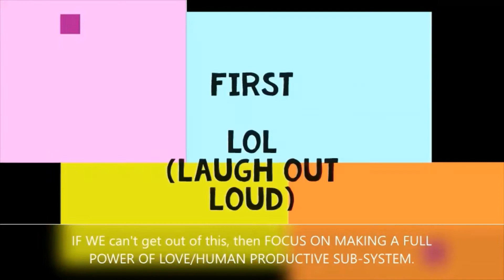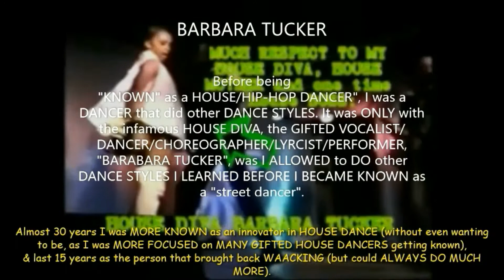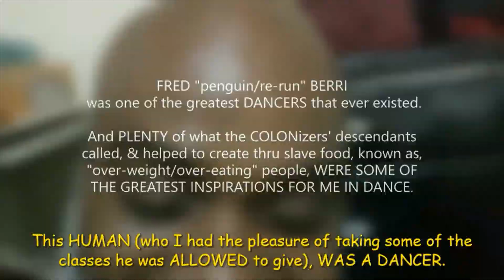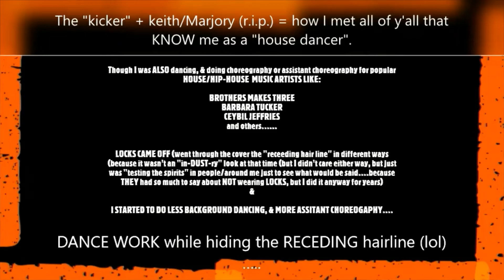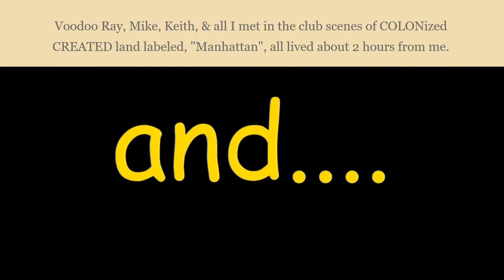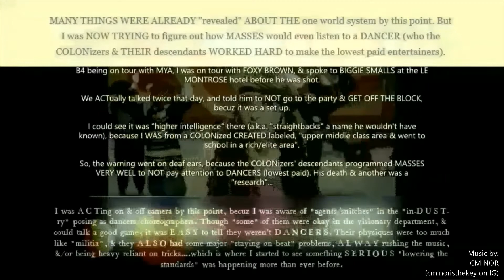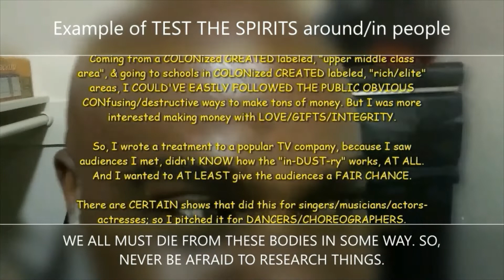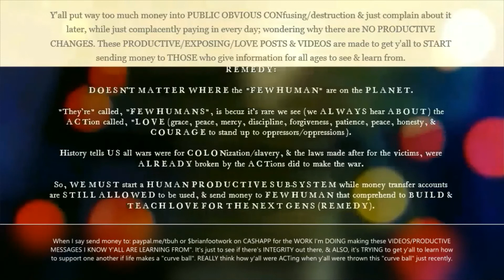PART 1 of 3, "in-DUST-ry", working hairstyles, & kicked in the club by Brian "footwork" Green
LOVE TO ALL CREATED, & MAY PRODUCTIVITY PROCEED FROM THOSE WHO ARE GIFTED, IN ORDER TO BE A PUBLIC OBVIOUS PRODUCTIVE INFLUENCE TO CHILDREN, & THE NEXT GENERATIONS.

FIRST: When I make videos for ALL AGES (kids as well), that means COMMENTS are disabled, that's youtube guideline, not something I made; just so y'all KNOW).

This is PART 1 of "LIVES in this "in-DUST-ry", & weaving thru this one world system designed CENTURIES ago; reSEARCHING, & conFIRMing things seen as a kid, & seeing if it was world wide. Using THE GIFT OF LOVE THRU DANCE to DO reSEARCH (becuz MASSES are taught that DANCERS are slaves, don't think, aren't important, & will DO anything for money/attention/fame. greatest job to DO reSEARCH).

I've won, as a HUMAN on this planet, & I've won becuz I've NEVER done anything that oppressed others, & NEVER made money by lying, tricking, &/or hurting others. Opened up doors for ALL GENERATIONS (before, same time, & after me). Brought back 2 DANCE STYLES: freestyle from the GARAGE era & Waacking. both from 2 different COLONized CREATED labeled, "coasts". This means jobs for MASSES, as long as those DANCE STYLES exist, and they're going strong (doesn't matter if "Brian Green" name is used or not, becuz that's NOT the reason I opened those doors. It was just something PRODUCTIVE to DO before I die from this BODY I was TEMPORARILY GIVEN).

There is NONE in the history of dance that is a DANCER that has done this, & then add the HDC (House Dance Conference), & much more I can mention, but, REALLY, after y'all see this video, it was just something PRODUCTIVE TO DO that can inspire CHILDREN in a good way (until those who love PUBLIC OBVIOUS CONfusion/destruction come to change it...which THEY ALREADY have, & MASSES have followed. Because it's much EASIER to DO something in a PUBLIC OBVIOUS CONfusing/destructive manner to mess up CHILREN'S & ALL AGES lives, than it is to DO PRODUCTIVE THINGS THAT ACTually TAKE REAL WORK; but that's y'all CHOICE).

I just finished my "test of the spirits in/around people", & NOW I'm READY to release this book in 2024, as well as leave the internet after PART 2 & 3 is up, which will be by the end of September latest (but leaving IG after I put up this description in COMMENTS with this youtube link). Though I, & 4 others who aren't scared of things & FULLY READ/LISTEN CAREFULLY what is said in the FULL POWER OF LOVE/PRODUCTIVITY VIDEOS/MESSAGES I MAKE, have won; it's 5 people vs. billions of scared people.

It was today, I talked to a friend that admitted, "Brian, even I don't share everything you post, because sometimes, there's the "racist" parts that I'm NOT SURE if it's going to backfire on me"

I responded, "What "racist" parts, when I ALWAYS EITHER SAY FIRST, "I DON'T BELIEVE IN "racism", & HAVE PROVEN IT DOESN'T EXIST (just the systematic false teaching of it does)" OR "I DON'T BELIEVE IN "race", but for those of y'all who DO, here's some things to look at".

and he responded, "Oh yea, that's right". .

I laugh at how scared this world is of TRUTH/LOVE/PRODUCTIVITY, that y'all hear or read something y'all THINK is bias/prejudice/sexist/racist, but then aren't smart enough to look at the full picture of the person.

I brought back Waacking, a "gay dance".
I brought back Garage Freestyle dancing, "a universal dance of all SKIN COLORS".
I'm the ONLY person in STREET DANCE HISTORY that had a DANCE GROUP (WORLD SOUL INC.) with GIFTED DANCERS from every SKIN COLOR, from around the planet; AND GETTING THEM WORK.
I'm the ONLY organizer on this planet, that brought all DANCE STYLES together to share circles with no force, just LOVE bringing the unity out. and much more I could say. So, when any "aliens" can say I have any bias/prejudice/racism/sexism, it's DEFINITELY the biggest LAUGH in existence, but I KNOW THEY say this out of being scared, & others it's jealousy/envy, & NOT wanting the TRUE GIFTED STANDARD to be out there, because then it's hard for a system to CONtrol.

ALSO check out FULL POWER OF LOVE/PRODUCTIVE Instagram pages:

brianfootworkgreen
education.bfg
gifteddancers.bfg
streetdanceexplained.bfg
lovethehumandna.bfg
worthasdancers.bfg

those coming on October 1, it'll just be a freestyle session. Every ery Saturday this month, except October 8, is open for PRIVATES, but classes are cancelled DEFINITELY. as I see no one is REALLY coming (even the one cancelled before was not even 10 people). it's best for me to bow out gracefully and ALLOW y'all to have the lower STANDARDS y'all so badly want. it's a SPIRITUAL prophecy anyway that I was TRULY TRYING not to believe was happening so soon; so few HUMANS/BELIEVERS... WOW 😳

book STILL coming out anyway.

FULL POWER OF LOVE: THE HUMAN DNA.